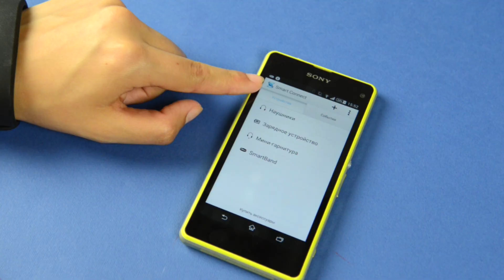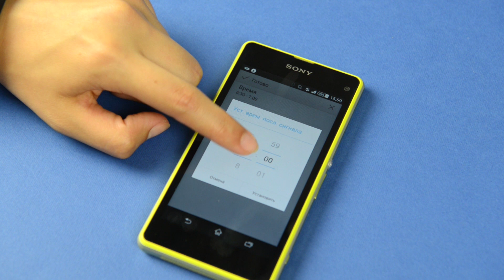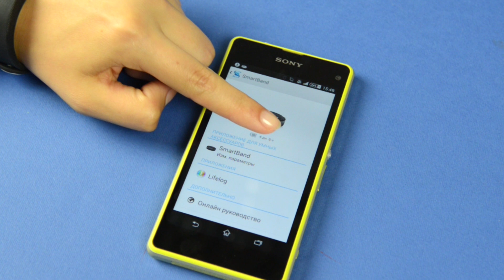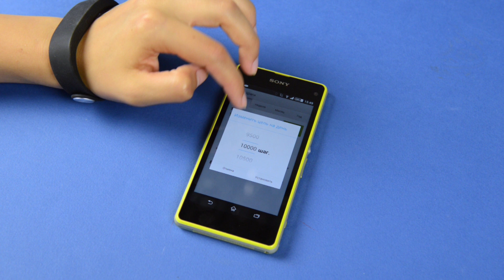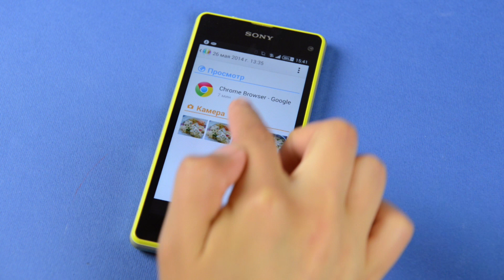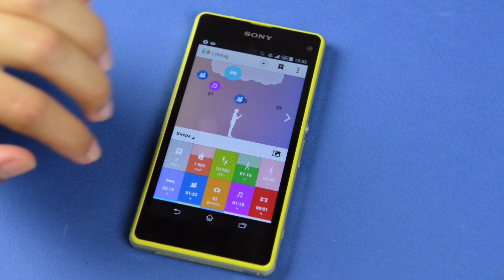Обзор смарт-браслета Sony SmartBand SWR10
Видеообзор смарт-браслета Sony SmartBand SWR10